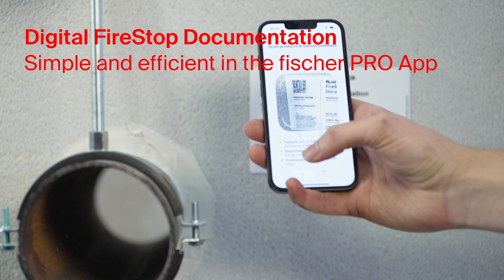FiAM Plus: Fire protection of penetrations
Acoustic Mastic FiAM Plus

Flexible fire resistant acoustic mastic

fischer FiAM Plus is a one part water-based acrylic sealant which has been designed to provide smoke and fire protection on construction joints and single penetrations both vertical and horizontal applications. Tested in accordance with EN 1366-3, EN 1366-4 and ASTM E1966 (UL 2079) the FiAM Plus is certified by ETA, UL-EU and UL-US. It has excellent movement capabilities,a non-shrinking behaviour and provides excellent acoustic properties.